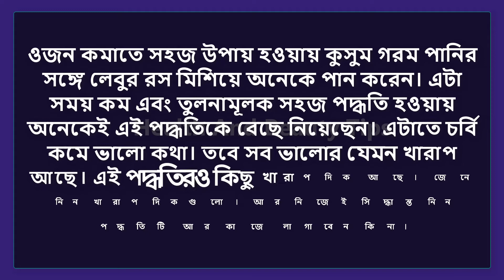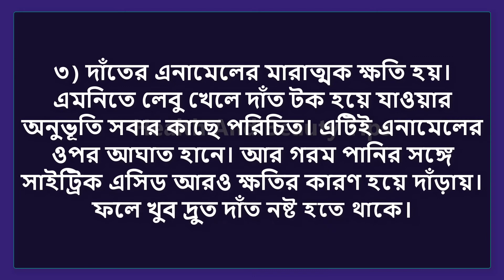গরম পানির সঙ্গে লেবু খাওয়ার ক্ষতি || লেবু ও গরম পানি || Bangla Health Tips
গরম পানির সঙ্গে লেবু খাওয়ার ক্ষতি
ওজন কমাতে সহজ উপায় হওয়ায় কুসুম গরম পানির সঙ্গে লেবুর রস মিশিয়ে অনেকে পান করেন। এটা সময় কম এবং তুলনামূলক সহজ পদ্ধতি হওয়ায় অনেকেই এই পদ্ধতিকে বেছে নিয়েছেন। এটাতে চর্বি কমে ভালো কথা। তবে সব ভালোর যেমন খারাপ আছে। এই পদ্ধতিরও কিছু খারাপ দিক আছে। জেনে নিন খারাপ দিকগুলো। আর নিজেই সিদ্ধান্ত নিন পদ্ধতিটি আর কাজে লাগাবেন কিনা।

১) গরম পানিতে লেবুর রস দেওয়া মাত্র এর ভিটামিন সি নষ্ট হয়ে যায়। ফলে আপনার শরীরে কোনও প্রকার ভিটামিন প্রবেশ করছে না

২) গরম পানিতে সাইট্রিক অ্যাসিডের কার্যক্ষমতা ভীষণ বাড়ে ফলে এসিডিটি বেড়ে যেতে পারে। বেশিরভাগ ক্ষেত্রেই বেড়ে যায়।

৩) দাঁতের এনামেলের মারাত্মক ক্ষতি হয়। এমনিতে লেবু খেলে দাঁত টক হয়ে যাওয়ার অনুভূতি সবার কাছে পরিচিত। এটিই এনামেলের ওপর আঘাত হানে। আর গরম পানির সঙ্গে সাইট্রিক এসিড আরও ক্ষতির কারণ হয়ে দাঁড়ায়। ফলে খুব দ্রুত দাঁত নষ্ট হতে থাকে।

৪) আবার স্থূলকায় হওয়ার পরও যাদের ব্লাড প্রেসার লো, তাদের প্রেসার আরও লো করে দেয় এই লেবু গরম পানি।

৫) লেবু গরম পানি খাওয়ার পর পর পেট ভরে খাবার না খেলে পেটে ব্যথা শুরু হতে পারে।